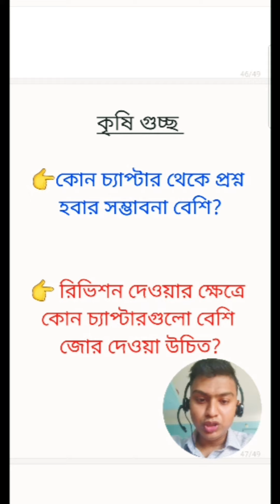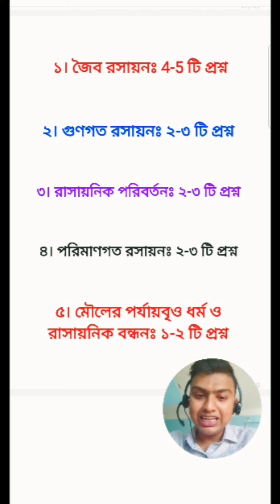কোন চ্যাপ্টার থেকে প্রশ্ন হবার সম্ভাবনা বেশি|কৃষি গুচ্ছ|কৃষি প্রশ্নব্যাংক সমাধান|agri question solve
Here is a list of topic:
1. Admission Science Academy
2. কৃষি প্রশ্নব্যাংক সমাধান
3.  BAU Chemistry question solve
4. sau chemistry question solve
5.  agricultural question bank solve 2020-21
6.  agricultural chemistry question bank solution
7. agri gst question solve
8. agri gst chemistry question solve
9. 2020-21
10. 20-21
11. agri chemistry question solve 19-20
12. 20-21 agri question solve